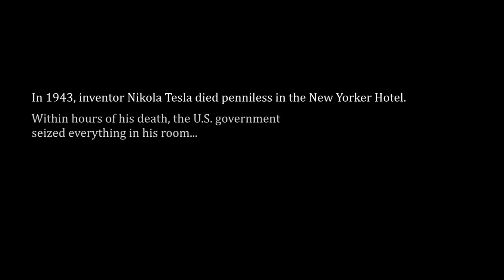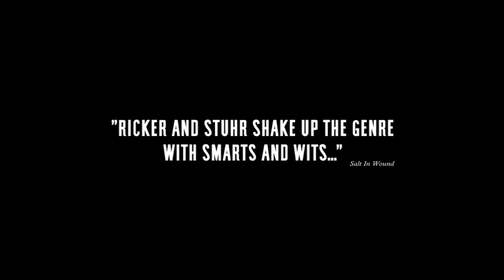The American Side Offical Trailer #1 (2016) - Camilla Belle, Matthew Broderick Movie HD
Following a mysterious suicide at Niagara Falls, a low-rent detective unravels a conspiracy to build a revolutionary invention by enigmatic scientist, Nikola Tesla.